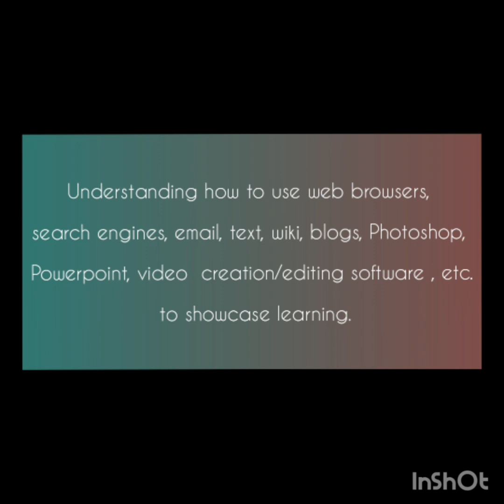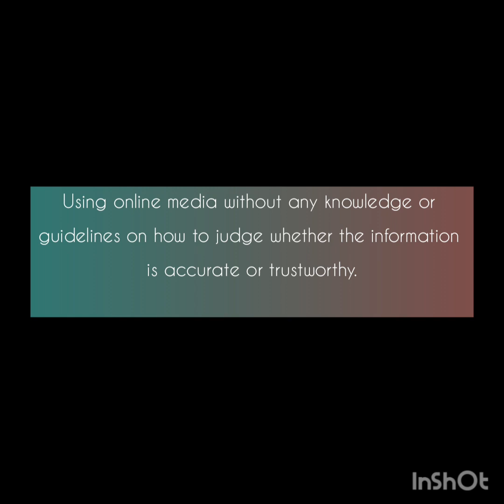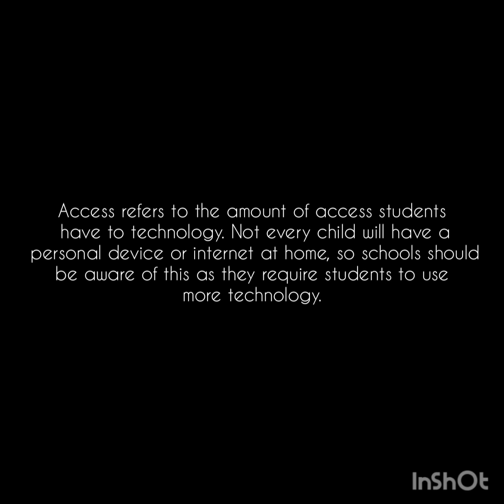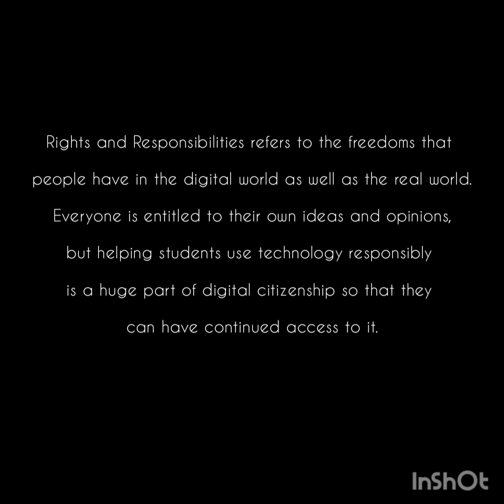Digital Literacy and Citizenship by Feyza Team 1- Teachers' Guide Resources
Aynur KORKMAZ's Student